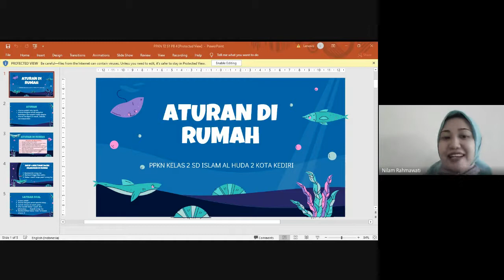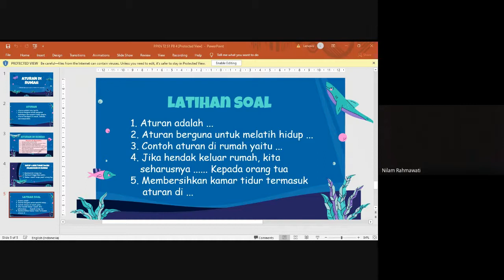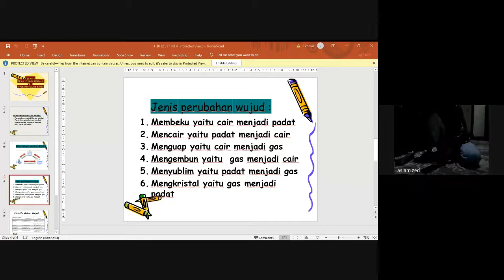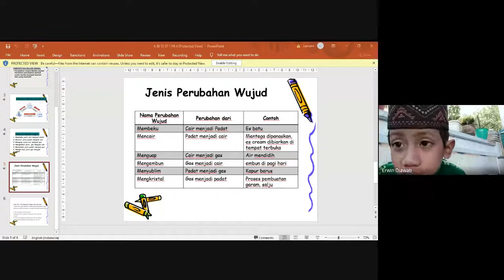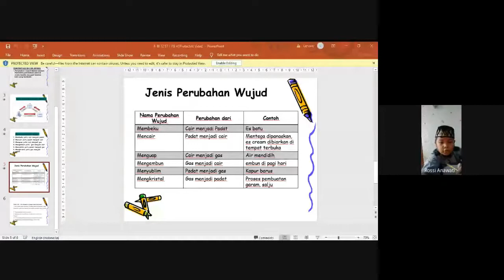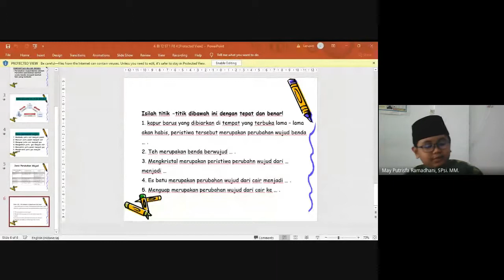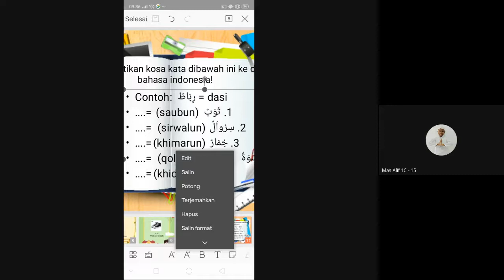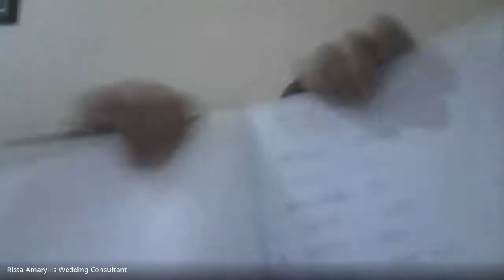Kelas 2C Tema 2 Sub Tema 1 PB 4